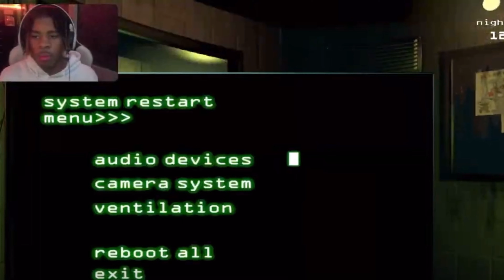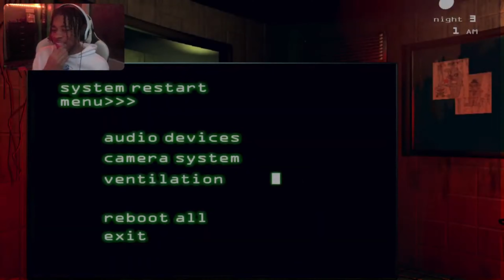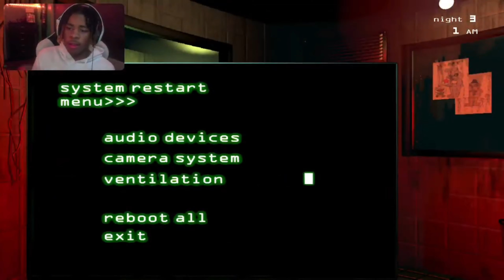I NEED HELP! (Fnaf3 Episode 2)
O.mellyy on insta

o.mellyyyy on tik tok